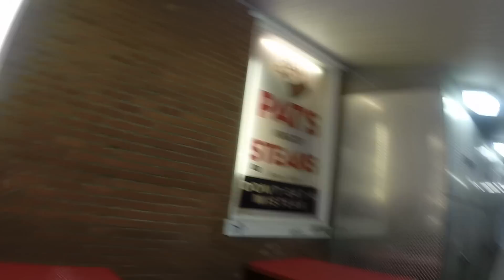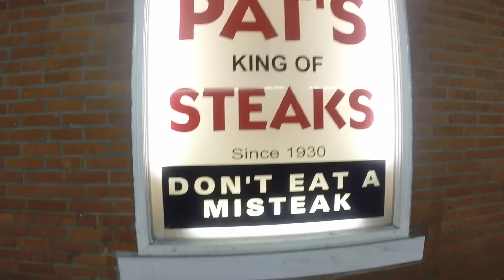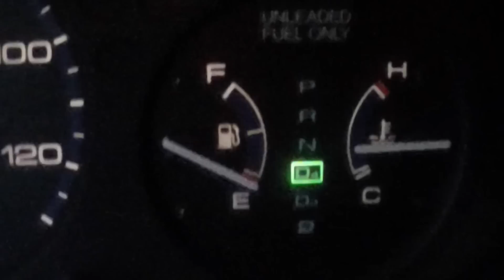Driving to Philly for Cheesesteaks at 4AM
From Charlottesville to Philadelphia and back in 10 hours.

🎵 MUSIC
"Step Out" by José González